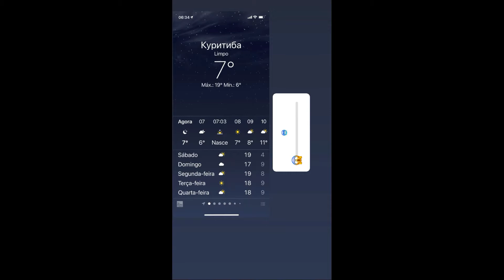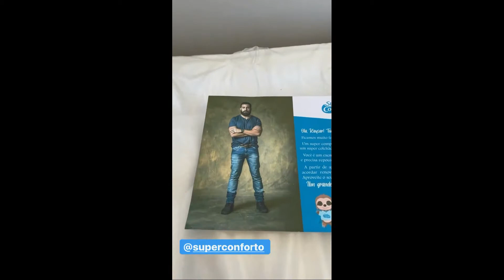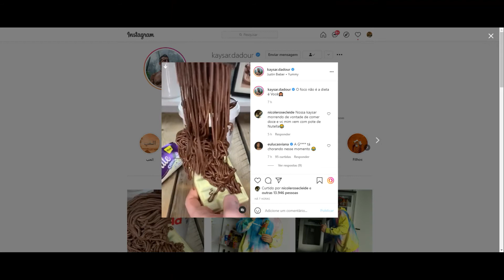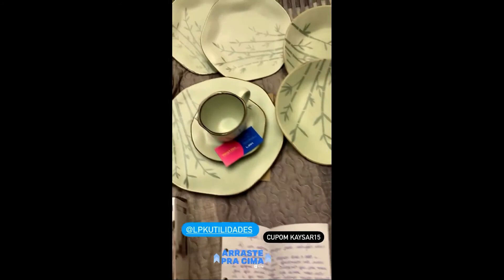STORIES DO KAYSAR DADOUR ATOR 02/07/2021